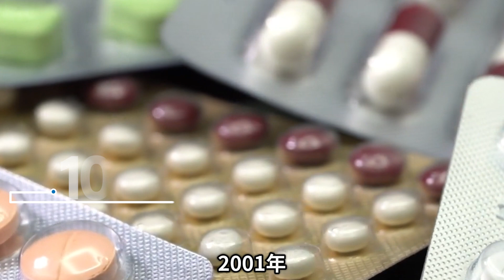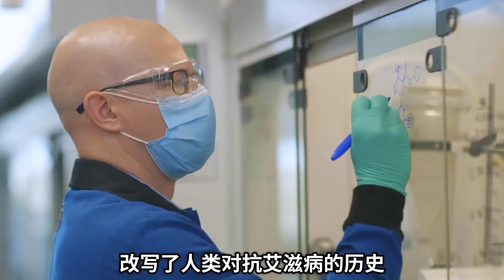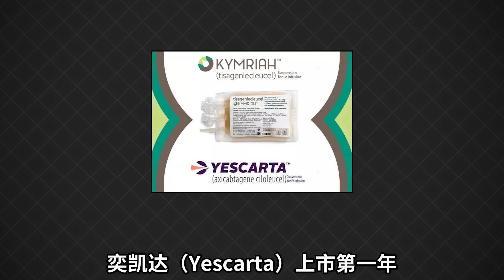100%预防HIV，这家企业造出艾滋新药，人类有望终结艾滋了吗？